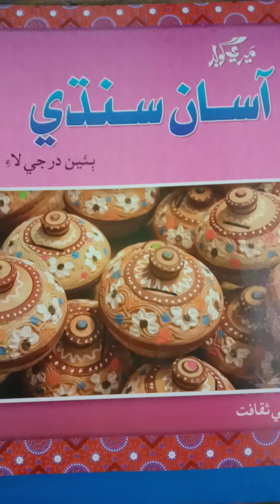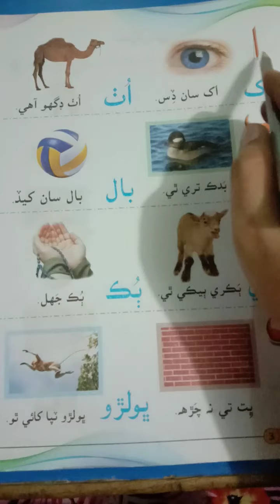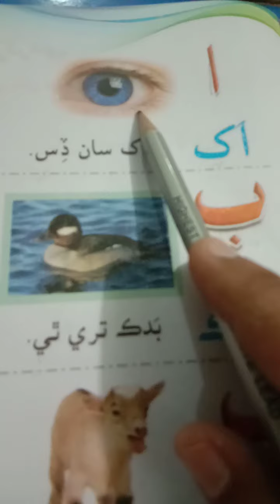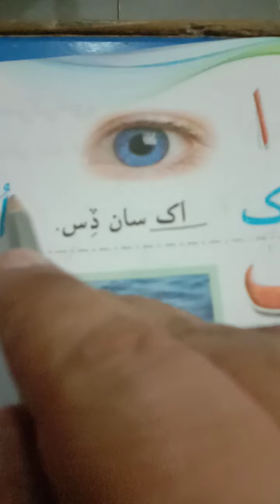✰Class - 2✰-✰Subject : Sindhi✰ ✰سنڌي ۽ اردو الف ، ب جي پٽي✰